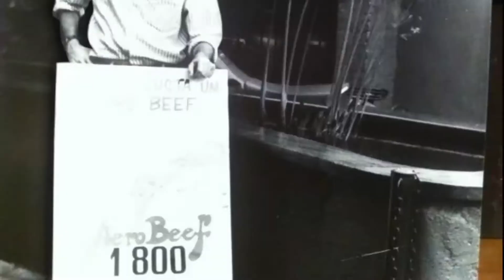CMV Real e Teórico: O segredo da precificação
Aprenda como construir um negócio gastronômico LUCRATIVO e que NÃO depende de você:

Gestão gastronômica do básico ao avançado? Faça o curso ENG - Especialista em Negócios Gastronômicos ↴

Quer profissionalizar e expandir o seu negócio gastronômico? Entre para a minha mentoria ↴

PolitiCast - ouça as entrevistas com grandes nomes da gestão gastronômica ↴

Quem é Marcelo Politi? Conheça um pouco da minha história:

Já criei e gerenciei +15 negócios, de diversos tamanhos, em sua maioria ligados à gastronomia. Sou formado em hotelaria e gastronomia pela Ecole des Roches, na Suiça. Com 28 anos, fui diretor de hotéis 5 estrelas (Rede Sofitel).
Também fui responsável pela implantação da rede de restaurantes temáticos Hard Rock Café no Brasil e um dos responsáveis pela realização da primeira turnê do Cirque du Soleil no país. Já treinei mais de 1.000 profissionais da área e possuo mais de 30 anos de experiência.